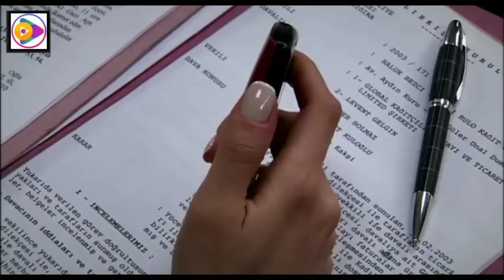دلیوانو دره سریال برخه 235 HD Da Lewano Dara